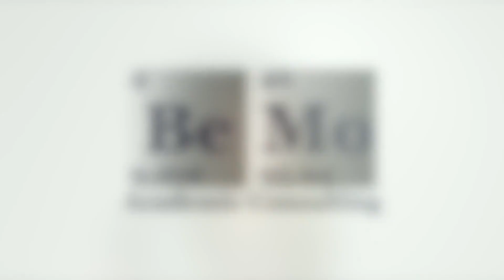MCAT Psychology Section - Everything you Need To Know to Ace it! | BeMo Academic Consulting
The MCAT psychology section, known as the Psychological, Social, and Biological Foundations of Behavior, is an important section to ace. Students typically wonder why there is even a psychology and sociology section on the MCAT. The medical field has identified psychology and sociology as key factors that tomorrow’s doctors need to know in order to best serve a diverse patient population and to understand how behavior impacts health. Essentially, this section will look at your understanding of the patient as a whole and will better prepare medical students to build strong knowledge of a variety of health determinants.

Studies have shown that integrating social and behavioral sciences into your medical education, and into clinical practice, can improve both the health and health outcomes of patients. Future physicians must be prepared to respond to the ever-changing human and social aspects of medicine. Acing the psychology and sociology section of the MCAT will demonstrate to admissions committees that you are ready to meet this challenge!

0:55 - MCAT psychology introduction
2:18 - What does this section look like?
3:05 - How to study for the MCAT psychology section of the test

Check out our blog for more information on the MCAT psychology section

For a wealth of FREE informative and instructional content, check out our blog at BeMo.Blog!